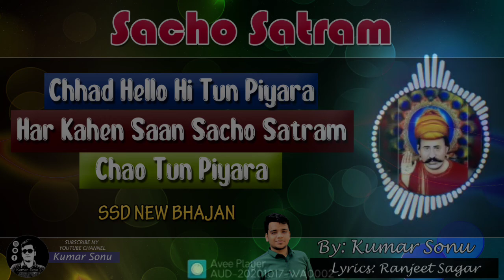Chhad Hello Hi Tun Piyara | SSD New Bhajan | Sacho Satram | Kumar Sonu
Chhad Hello Hi Tun Piyara Har Kahen Saan Sacho Satram Chao Tun Piyara
Lyrics: Ranjeet Sagar
Singer: Kumar Sonu
Audio By Shadab Studio..

Facebook: sushil kumar kumar sonu bhajans